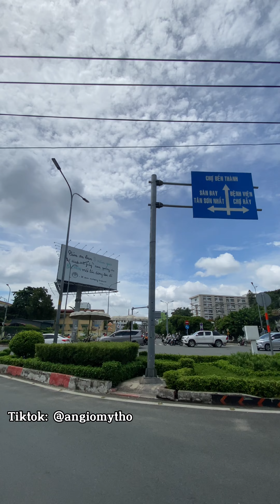Vlog một chuyến đi Sài Gòn đầy bất ổn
Follow tụi mình nhaaa 🥰

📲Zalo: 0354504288